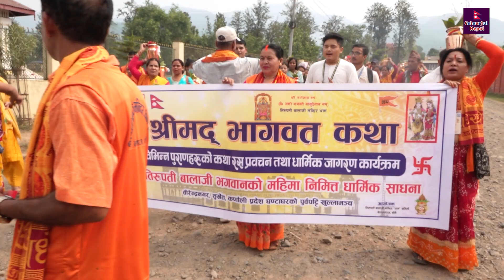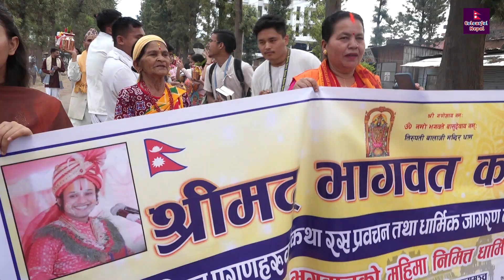कलश यात्रा गर्दै श्रीमद्भागवत महायज्ञ कथाको उद्घाटन सुर्खेतमा | गुरु श्री निवास आचर्यद्वारा कथा वाचन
समाजलाई असर नपर्ने किसिमका जस्तोसुकै भिडियोहरु तपाईले यस च्यानलमा पाउन सक्नु हुनेछ। सूचना संदेश र मनोरन्जनात्मक भिडियोहरु हामीले प्रसारण गर्ने छौं । चेतावनी - यस च्यानलका भिडियोहरु अरु च्यानलले हालेको पाईएमा कडा भन्दा कडा कारवाही गरिनेछ ।
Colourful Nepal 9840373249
सूचना तथा प्रसारण बिभाग दर्ता प्रमाणपत्र नं. ३७१८-२०७९/८०
सूचिकरण प्रमाणपत्र नं. : ३७१२
पबित्र रिसर्च एण्ड प्रोडक्शन प्रा.लि.
वीरेन्द्रनगर -०४, सुर्खेत
!...Unauthorized downloading and uploading on YouTube channel is Strictly Prohibited And will attract punitive measures from Colourful Nepal Media.
Right for this video is provided by Colourful Nepal